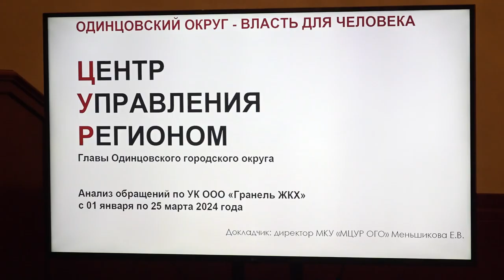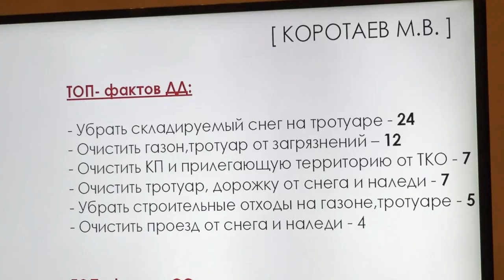Встреча с жителями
Глава округа встретился с жителями ЖК «Инновация», чтобы обсудить проблемные вопросы. Это новый микрорайон, который сейчас активно заселяется. Поступило много жалоб на содержание территории, уборку подъездов, состояние лифтового оборудования. Все подробности решения проблем в материале Карины Еряшевой